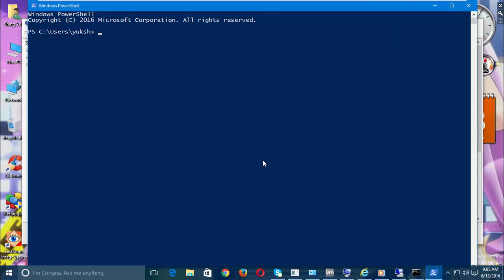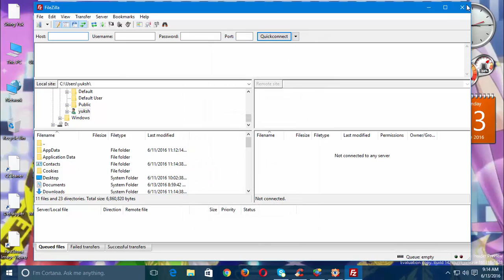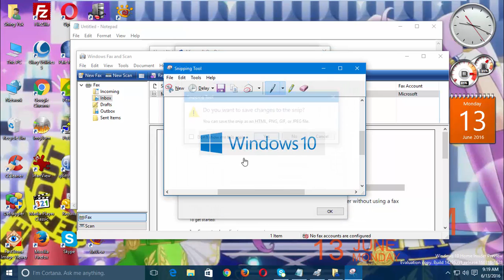Windows 10 Home Insider Preview (Build 14295) in VMware Workstation Pro!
This is Windows 10 Home Insider Preview (Build 14295) in VMware Workstation Pro!

Thanks to ButtlflyReturn99 for an ISO!

Serial: TX9XD-98N7V-6WMQ6-BX7FG-H8Q99

Upcoming videos...
1. Windows 8 Release Preview (Build 8400)
2. Windows 8 Developer Preview (Build 8102)
3. Windows 8 Consumer Preview (Build 8250)
4. Windows XP Professional with Service Pack 3 (Italian)
5. Windows 2000 Powered with Service Pack 4
6. Windows 98 Second Editon with Microsoft Plus 98 (Polish)
7. Windows 7 Home Basic with Service Pack 1 (Spanish)
8. Windows Vista Home Premium with Service Pack 2 (Spanish)
9. Windows 98 First Edition with Microsoft Plus 98
10. Windows 98 Second Edition with Microsoft Plus 98 (Portuguese)
11. Windows 8.1 Core (Japanese)
12. Windows 10 Pro TH2 RTM (German)
13. Windows ME (French)

Coming soon...
1. Windows Vista Business with Service Pack 2 (Italian)
2. Windows 7 Home Basic with Service Pack 1 (Polish)
3. Windows Vista Home Premium Pre-RTM (Build 5754)
4. Windows 2000 Server RC2 (Build 2128)
5. Windows 2000 Professional with Service Pack 4 (Norwegian)
6. Windows XP RC1 (Build 2517)
7. Windows XP Home Edition with Service Pack 3 (Dutch)
8. Windows ME Beta 3 (Build 2499)
9. Windows Vista Milestone 7 (Build 4074)
10. Windows 7 Home Premium with Service Pack 1 (Hungarian)

Song I used: Main Reaktor - Recession

Wallpaper I used on Windows 10 Home Insider Preview (Build 14295)